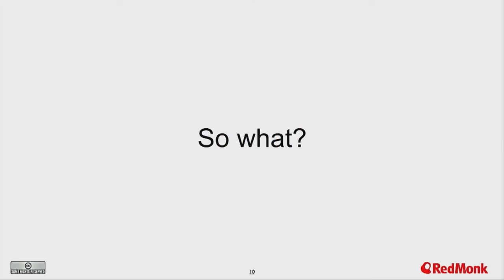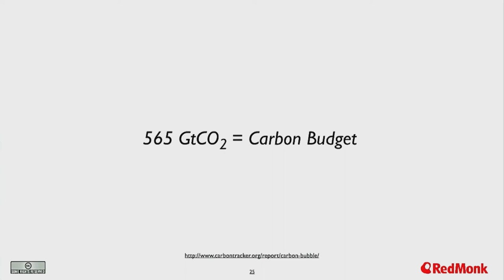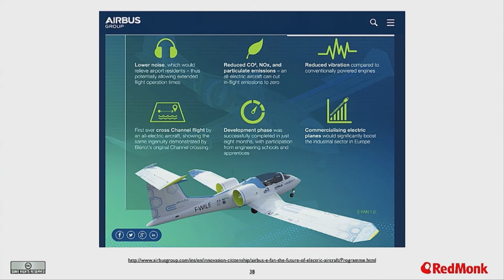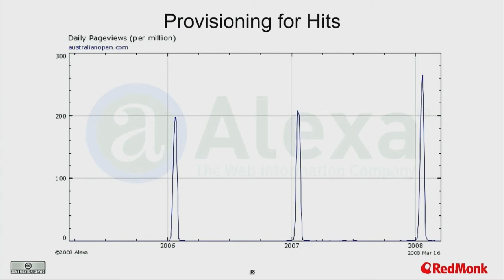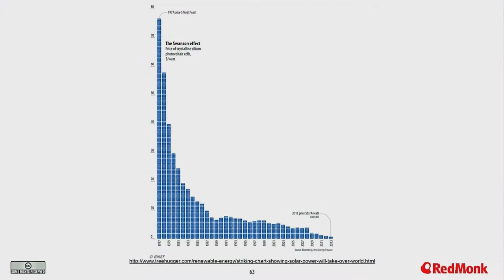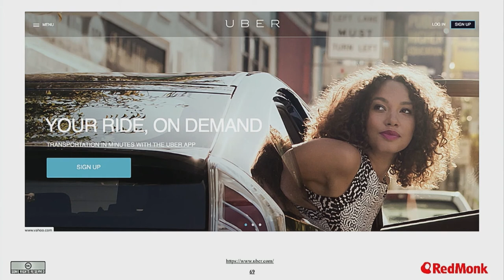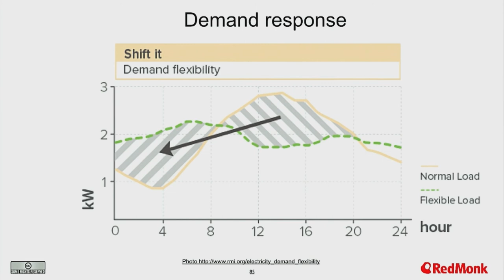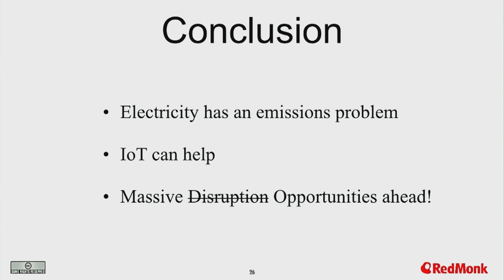Tesla World 2015 Tom Raftery Convergence of IoT (Internet of Things) and Energy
Tom Raftery about Convergence of IoT (Internet of Things) and Energy at Tesla World 2015